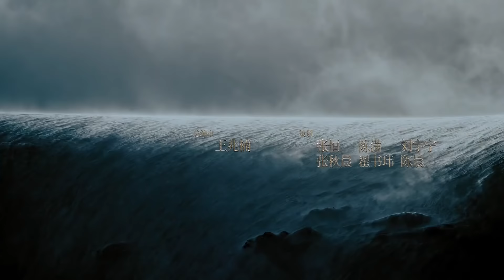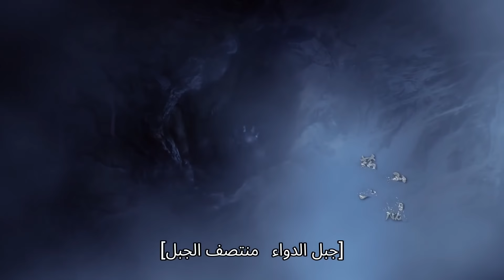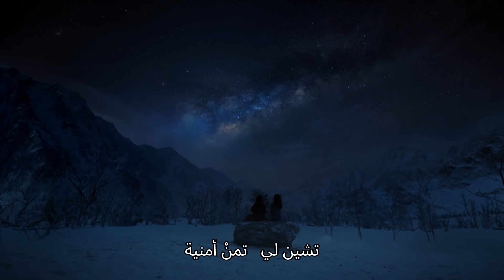ارنى قدرتك الخارقة | عالم خيال الحلقة 1 | iQiyi Arabic